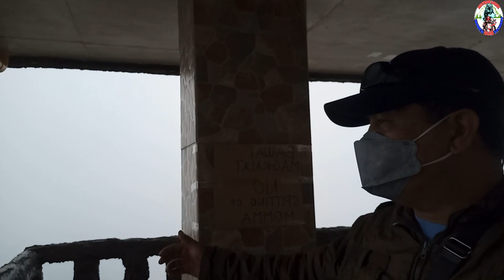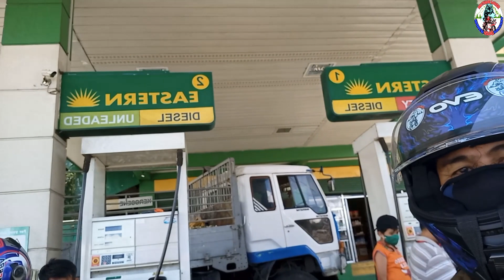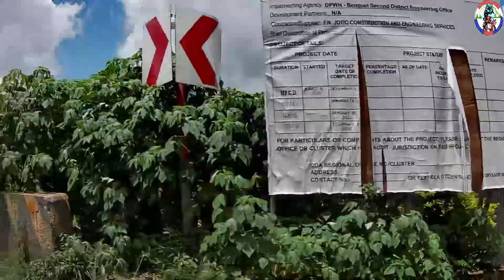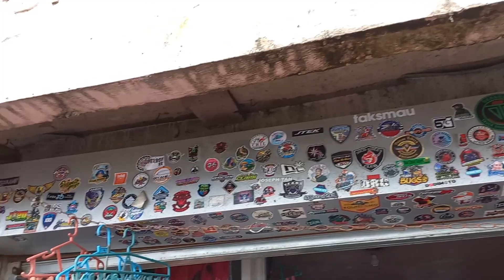Buhay taxi driver ng BaguioCity {Ride to Highest point mountain province} episode 1